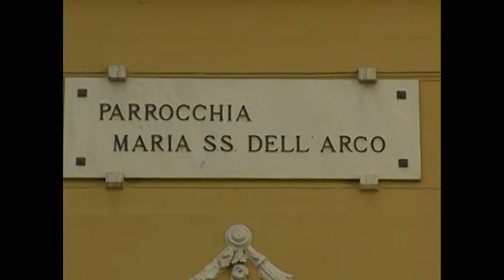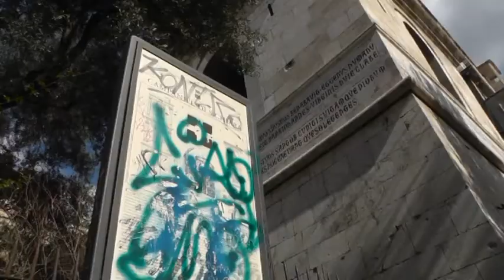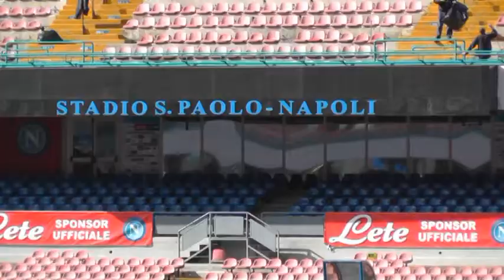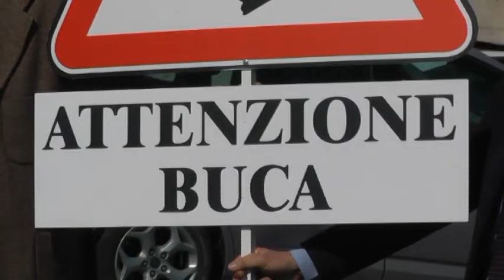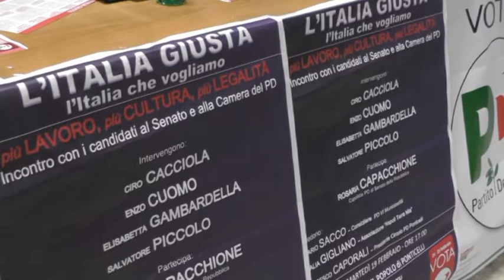NAPOLI VILLAGE NEWS- TG 20-02-13